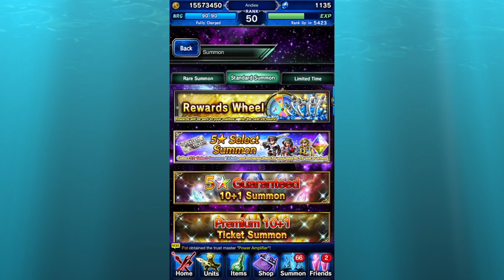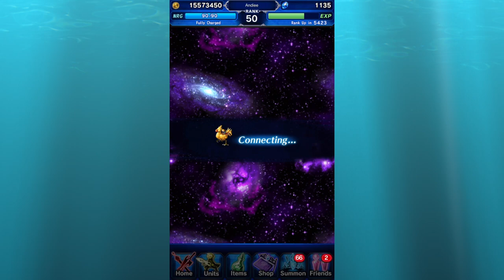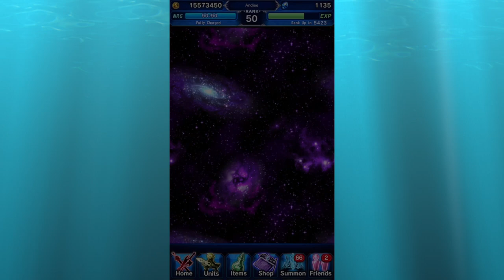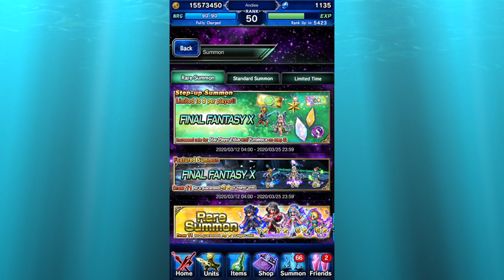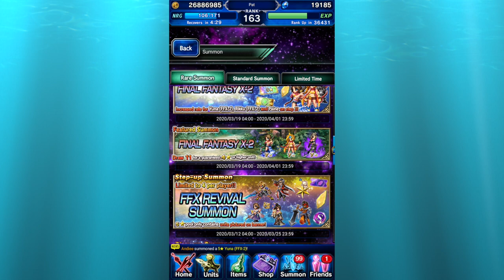OMNIPRISM MUST BUY BUNDLE-Double account pulls FFBE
We bought the omniprism bundle and used our premium 10+1 tickets. Check out our video to watch the double account pulls and see who we got!